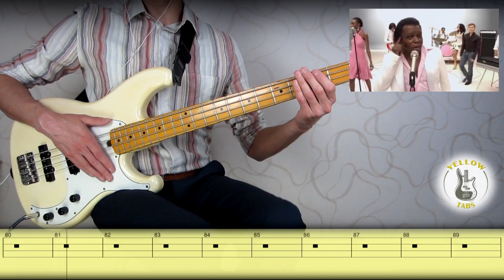Martin Solveig - Jealousy (Bass cover with Tabs)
Martin Solveig - Jealousy (Bass cover with Tabs) (EADG)